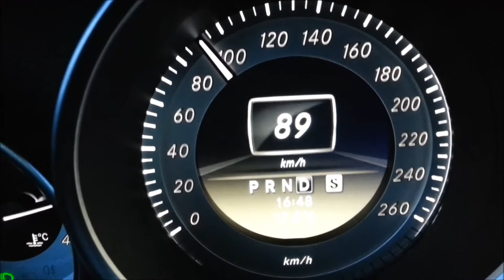Mercedes C200 Avantgarde - Acceleration